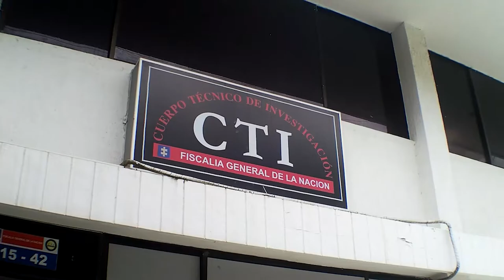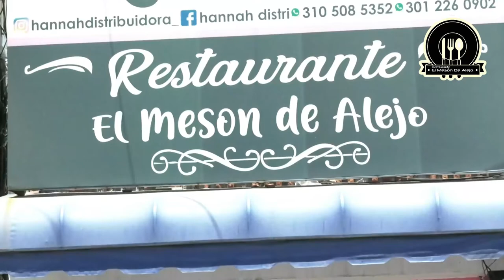CONDENAN A 16 AÑOS DE PRISIÓN A HOMBRE QUE ABUSÓ DE SU HIJASTRA